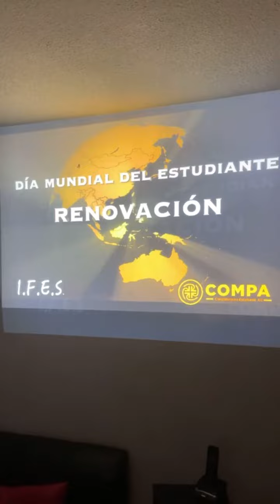COMPA México World Student Day “Renew” 2022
Praying for students around the world!